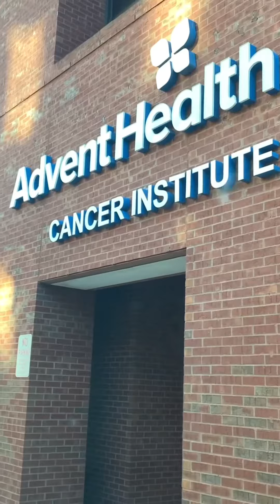Week 1 Cycle 4 of Maintenance. 290 Days To Go! 🎗🧡